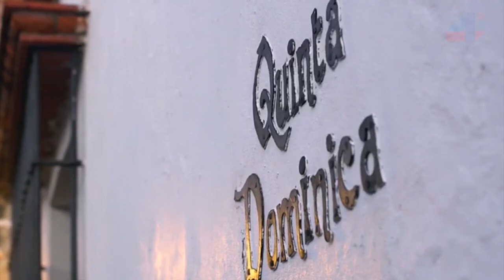Cita Cultural | Ramón Mateo, Gran maestro internacional de ajedrez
Hasta el momento, es el primer y único dominicano en alcanzar el título de Gran Maestro Internacional, otorgado por la FIDE en el congreso de Dresde, Alemania, en el 2008. En total Ramón Mateo ha sido Campeón Nacional en 6 ocasiones y ha jugado 10 Olimpiadas.